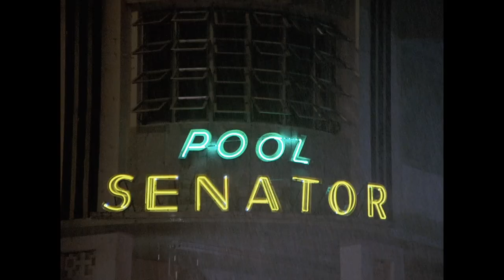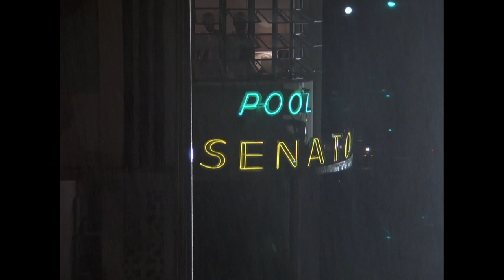Tubbs Sets Up an Ambush | Miami Vice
Crockett and Tubbs try to stop two teenagers (Al Shannon and Evan Handler) set on a one-time drug deal for big money. With both young men on board, the Vice squad and their backup lie in wait.

From Miami Vice Season 1 Episode 12 'Milk Run': Crockett and Tubbs encounter two naive young men smuggling cocaine-filled statues for a murderous criminal.